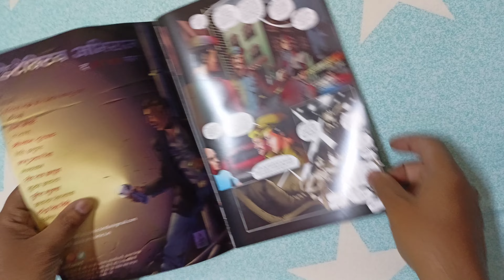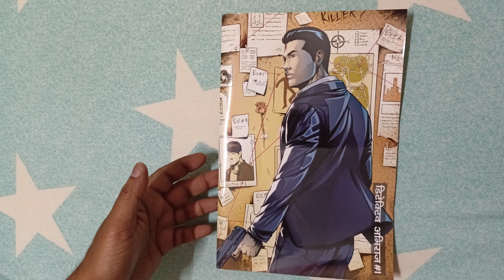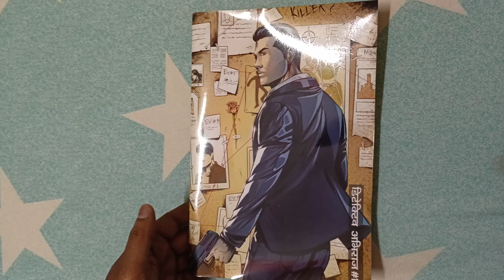Detective Abhiraj in Hindi/Arc comics/Buy comics on & call/whatsapp @ 7973436464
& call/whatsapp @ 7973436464